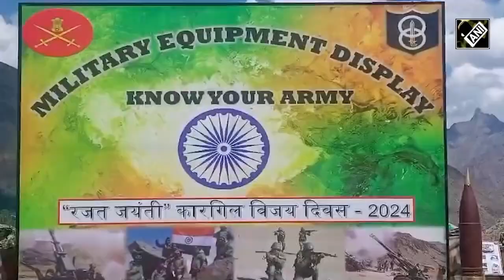Kargil Vijay Diwas की 25वीं वर्षगांठ पर Indian Army ने कुछ इस तरह लोगों को याद दिलाई वीरों की शहादत